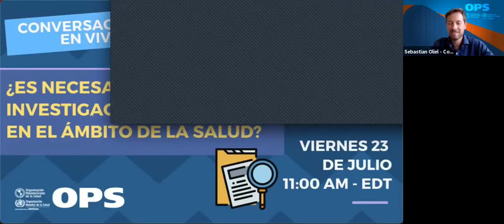¿Es necesario hacer investigaciones con niños en el ámbito de la salud?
CONVERSACIÓN en Facebook/Twitter: ¿Es necesario hacer investigaciones con niños en el ámbito de la salud?

Conduce: Sebastian Oliel, Equipo de Comunicación - OPS/OMS
Invitados: Carla Saenz, Asesora Regional de Bioética - OPS/OMS
                   Dr. Juan Pablo Beca, U. del Desarrollo/Clínica Alemana - CHILE